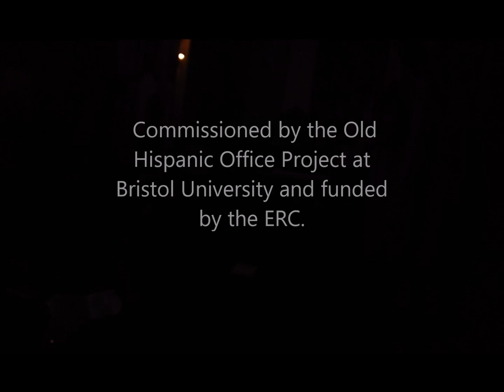Ego Dormivi et Quievi - SATB div. - Advanced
Ego Dormivi et Quievi, sung here by Bristol Cathedral Choir (dir. Mark Lee) is the second piece from Vespers (inspired by the medieval Old Hispanic Office). The text and inspiration for the melodic interpretation of the chant is taken from the non pitch specific chants of early medieval Iberia. These chants are fascinating as a) they survived the advent of Gregorian chant and  b) nobody really knows how they would have sounded or been used within the liturgy!

This piece would have acted as a Sono, sung during the Liturgy (like an anthem in the modern church). It is based on my (not entirely educated) transcription of one of the chants. This is heard quite simply at the start but flowers into eight part polyphony by the end. I found the whole process of composing this piece rather like a ride in a fast car though the development of counterpoint from the eleventh to the eighteenth century...

It is quite challenging in some ways but the trick is to really observe the beat, via your conductor but also your internal metronome and then all the lines will interlock in a really satisfying way... I think that's fun. As always, I sing and play everything I write on the basis that if I can't do it I probably shouldn't expect other people to...

The other pieces in the Vespers are Quem Timebo?, Preces and Responses and Gustate et Videte.

All pieces are available individually or as the set from Composers Edition.

The Vespers (from which Ego Dormivi et Quievi is taken) were commissioned by the Old Hispanic Office Project at Bristol University and funded by the European Research Council. The first performance was by Bristol Cathedral Choir in May 2017.